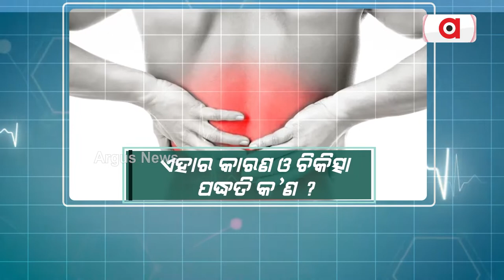ଅର୍ଗସ ପ୍ରେସ୍‌କ୍ରିପ୍ସନ: ମେରୁଦଣ୍ଡ ସମସ୍ୟାର ଚିକିତ୍ସା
ପରାମର୍ଶ ଦେବେ Neuro Spine Surgeon Dr. Atmaranjan Dash
ଦେଖନ୍ତୁ ରବିବାର ଅପରାହ୍ମ ୩ଟା ୩୦ରେ...।